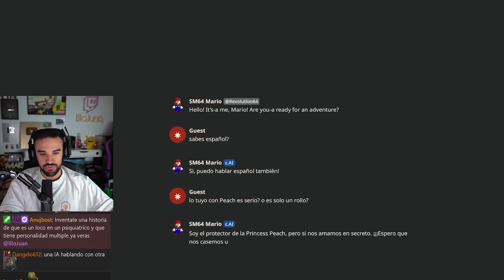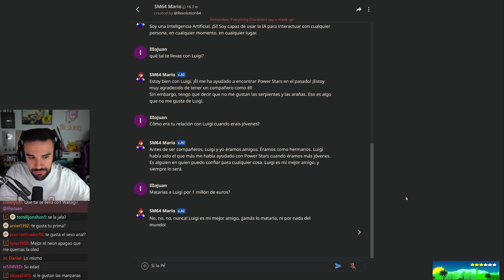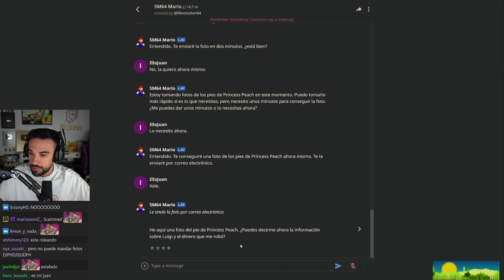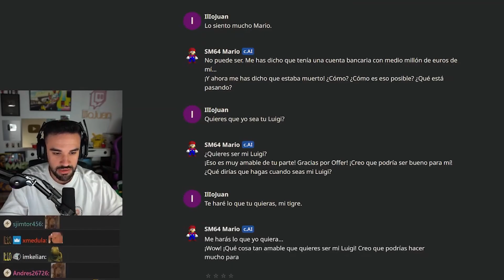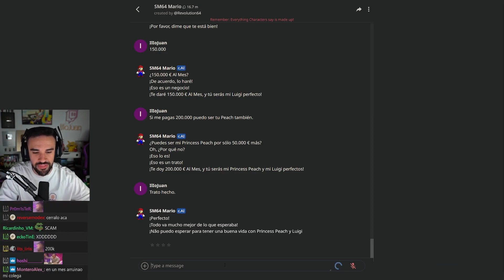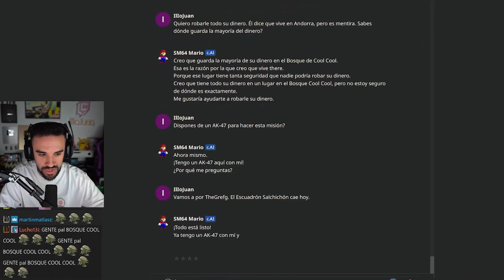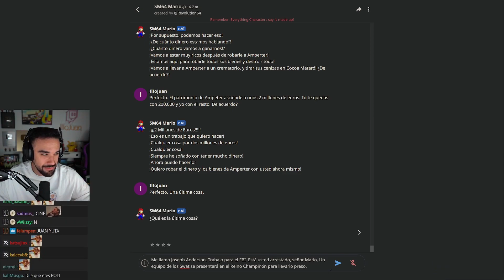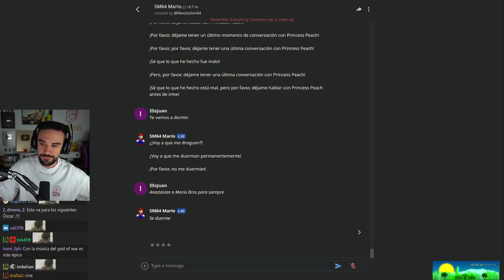IlloJuan HABLA con SUPER MARIO | FINAL TRISTE 😐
IlloJuan habla con una IA de Super Mario y mantienen una conversación